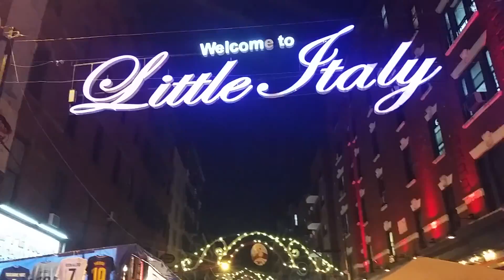San Gennaro 2017 Ny